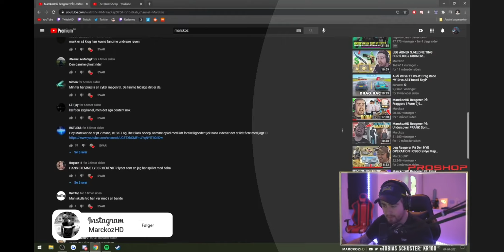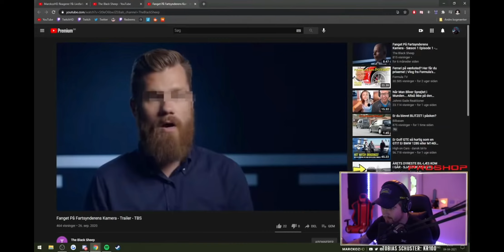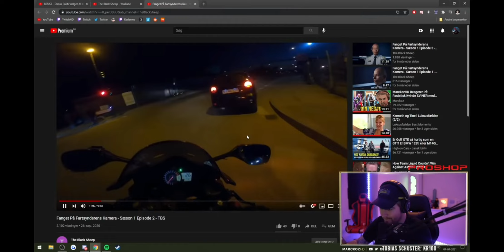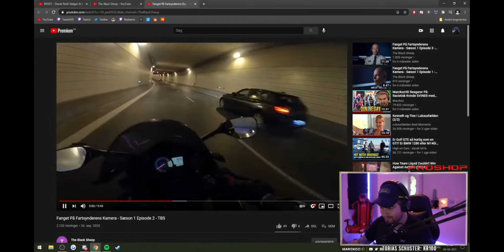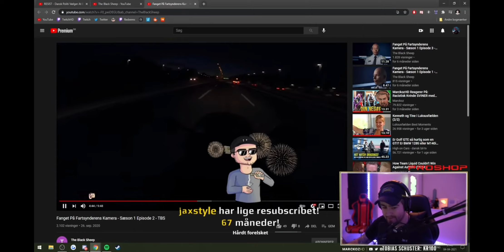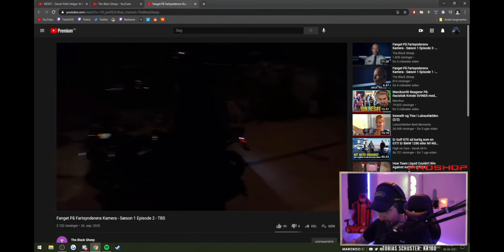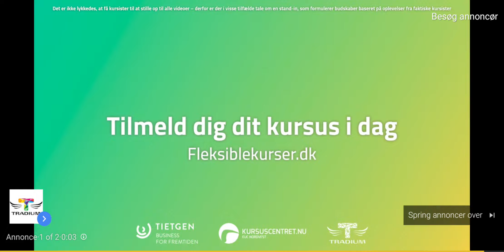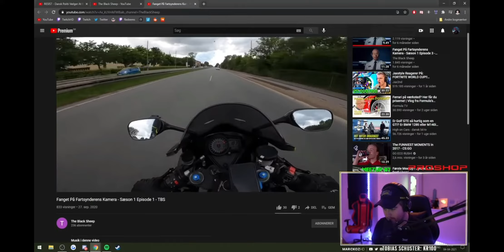Resist - Leger med politiet(Markozhd)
Da denne video er taget ned, vælger jeg at ligge den op igen.

Hvis Resist eller Markozhd ikke vil have dette må de gerne kontakte mig og jeg tager den øjeblikkelig ned.